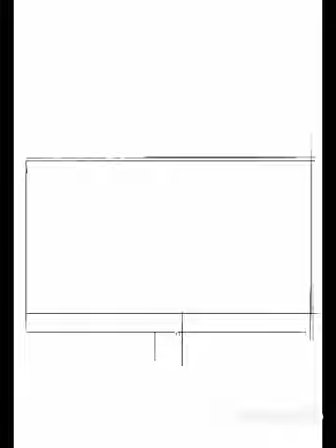[ Speed Paint ] Drawing a computer | × BadGirl Anime DRAW ✓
[ Drawing ] a computer
Mik là dân vẽ mới vào nghề chưa chuyên nên có gì sai xót thì comments ý kiến và có yêu cầu gì mik sẽ làm nhé
× Mik đang bận nên thời gian ra video trên kênh khi rảnh nhé
@ Bản quyền video thuộc chủ sở hữu
* Lưu ý :
X Ko copy video ( nếu muốn lấy phải có sự cho phép của chủ sở hữu và ghi nguồn video ở tiêu đề trên kênh và để đường link dưới phần mô tả )
X Ko comment từ ngữ tục tĩu nói xấu video
X Ko ăn cắp video ( nếu không sẽ bị báo cáo )
            × DRAW Anime BadGirl ✓